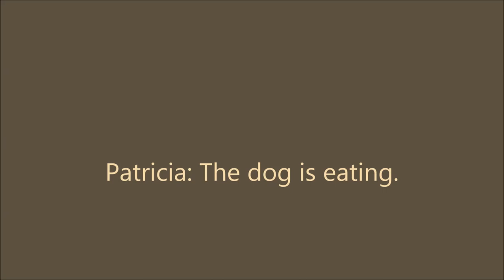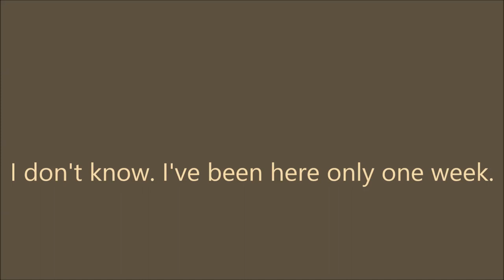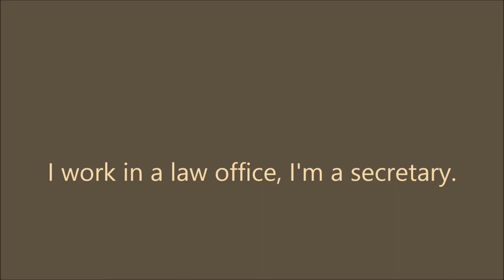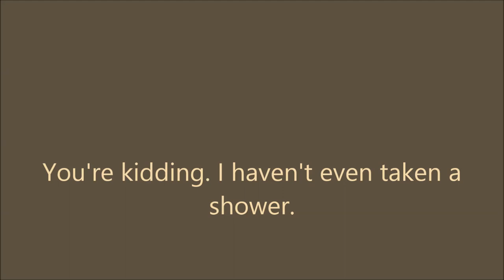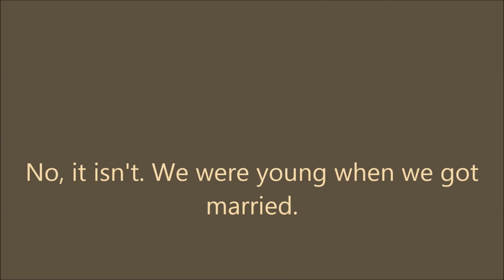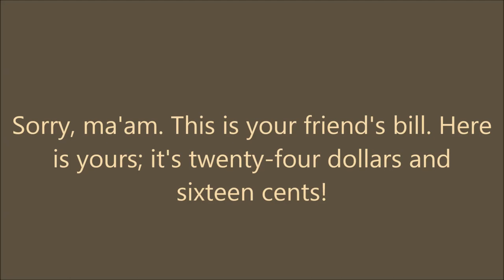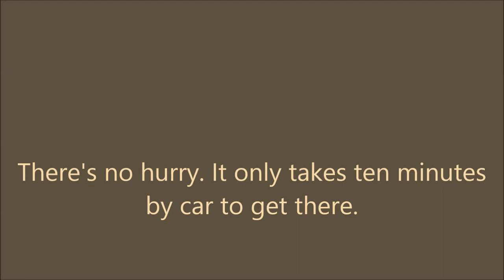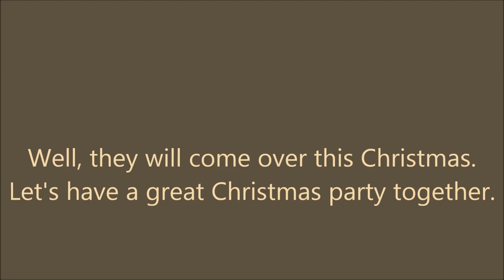Luyện Nghe Tiếng Anh Hằng Ngày Level 6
Luyện nghe tiếng anh theo từng chủ đề để tự học tiếng anh hiểu quả.